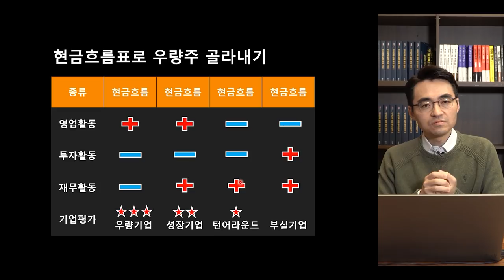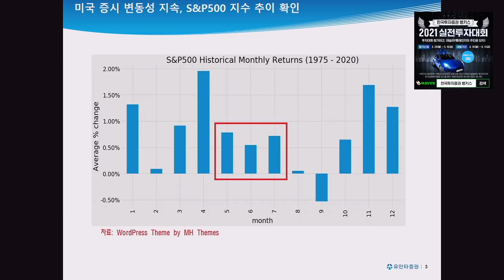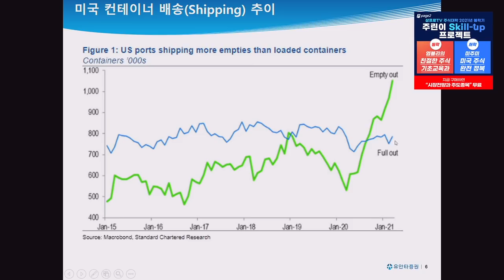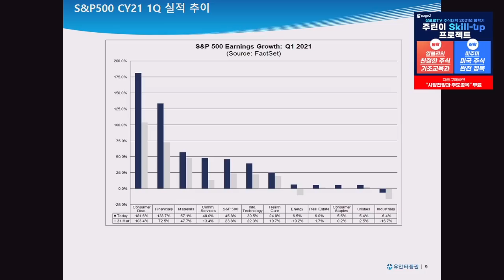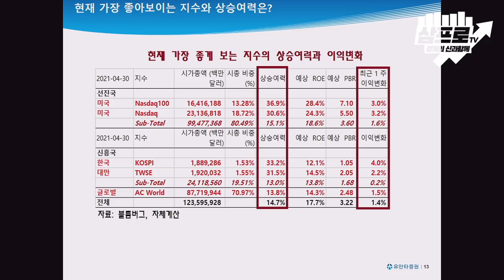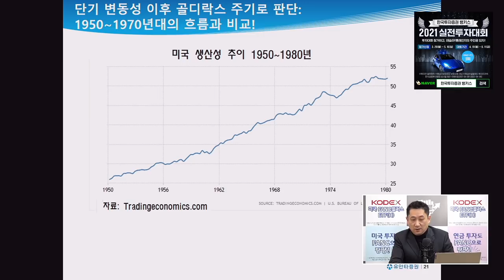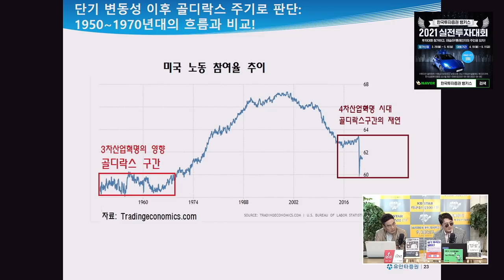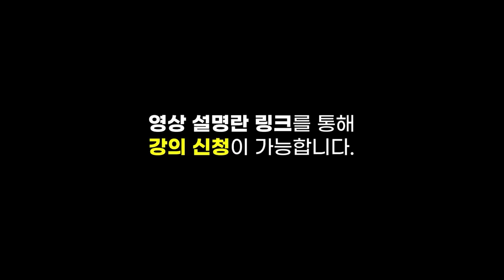[심층 인터뷰] 펀더멘털과 다르게 움직이는 시장.. 대응 전략은? f.유안타증권 유동원 본부장